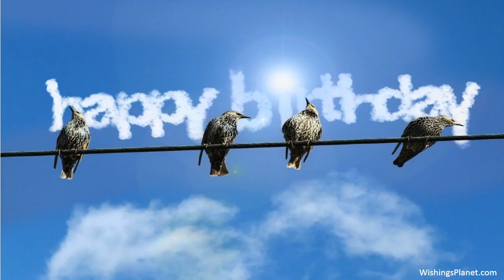Happy Birthday to Albert